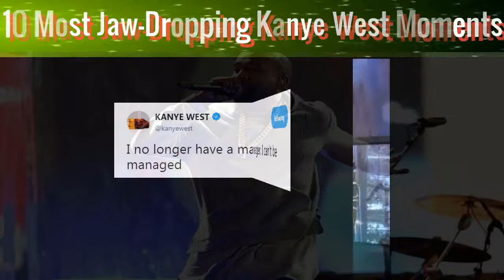10 Most Jaw-Dropping Kanye West Moments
10 Most Jaw-Dropping Kanye West Moments.
There is no chance of hip-hop being boring when Kanye West is around! Of course, many will know of his latest controversy with support for President Donald Trump and remarks about slavery. This is not the only time the famously outspoken rapper has upset people though!
In truth, he has always been ready to have his say and be on all the front pages. Although a recent absence due to apparent mental issues had seen him quiet, he appears to be back with a vengeance. Time will tell what controversy he causes next!
Here are ten of the most awesome Kanye moments to date,